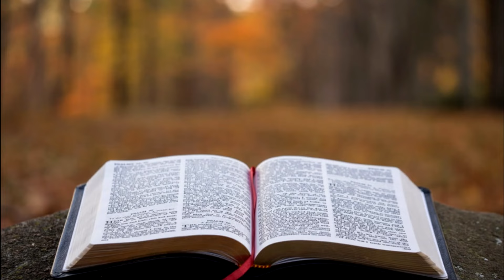BÍBLIA COLOSSENSES 02